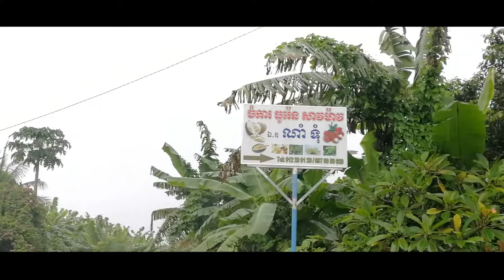តោះទៅលេងចំការទុរេន ស្រុកសំឡូត ខេត្តបាត់ដំបង